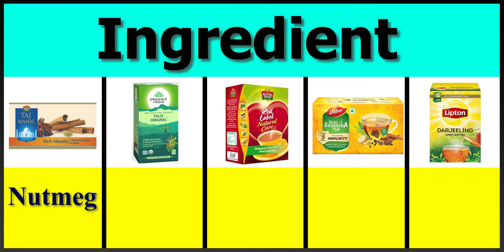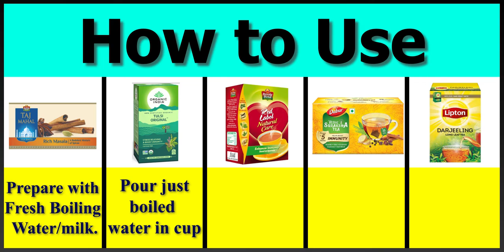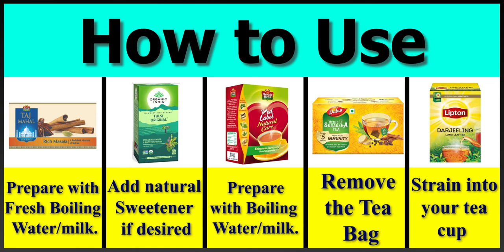India की Best Tea कौन सी है || Best Tea Comparison || Daily Product Comparison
लगभग सभी के घरों में दिन की शुरुआत कप चाय से होती है। पानी के बाद चाय भारतीय घरों में पीने जाने वाला सबसे आम पेय है। चाय की लोकप्रियता भारत में काफी ज्यादा है। कई लोग चाय के इतने ज्यादा शौकीन होते हैं कि वह दिन 4 से 5 कप चाय पी जाते हैं। भारत में चाय कई तरीकों से बनाया जाता है। यह भारतीय डिशेज का एक अभिन्न अंग है।